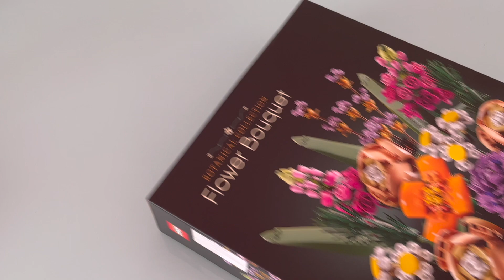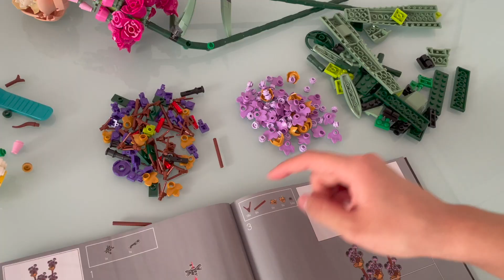[TIME LAPSE] Assembling Lego Flower Bouquet💐 | ASMR, time lapse, AC Conditioner sound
Thank you for watching! this lego flower bouquet is a gift from my boyfriend and I really loveeeee it! sorry for the not so great quality of the video, but I hope you enjoy it. this is a time lapse of me assembling it, it took 2 hours to do it.

♡FAQ
Where are you from? Indonesia

♡MUSIC (please support the artist)
LuKremBo - Picnic

♡SUB COUNTS
374 of lovely people!♡